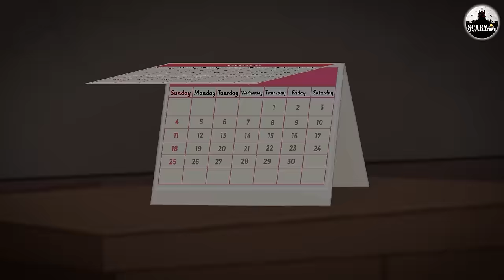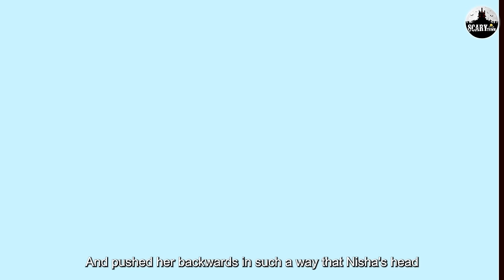मौत का धोबीघाट | Maut Ka Dhobi Ghat | Hindi Kahaniya | Stories in Hindi | Horror Stories in Hindi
Story - Maut Ka Dhobi Ghat